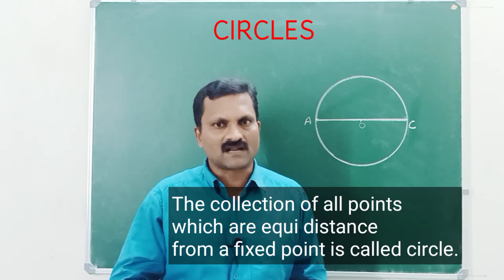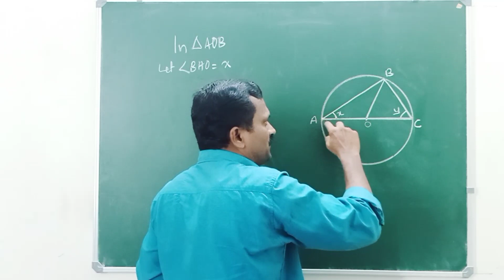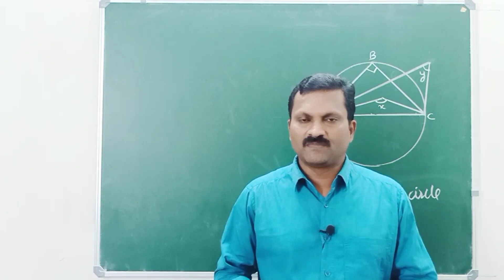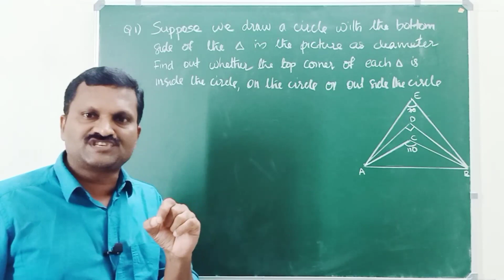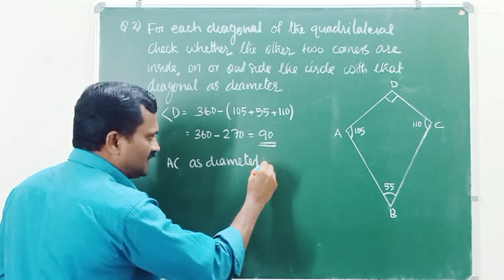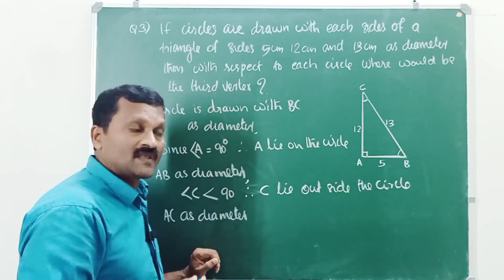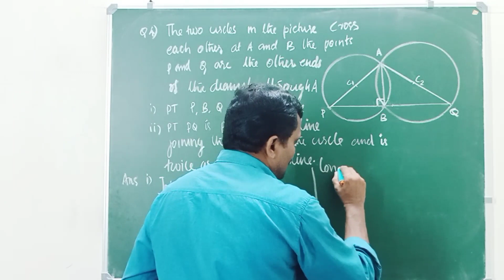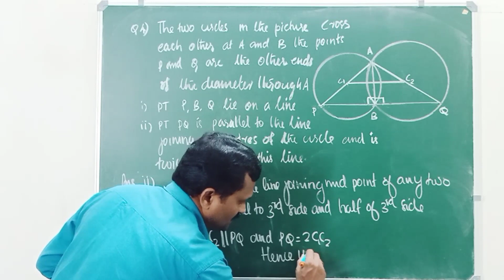Class 10 # Mathematics # Chapter 2 # Circles # Part 1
Angle in a semi circle and problems connecting this fact.